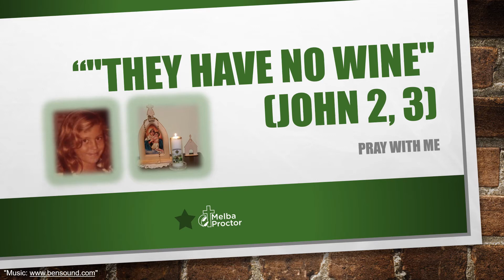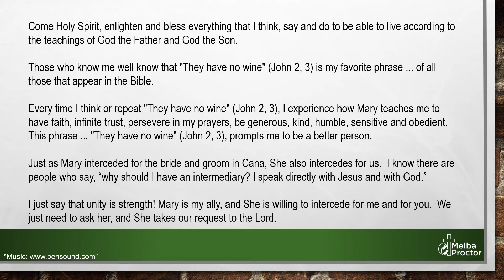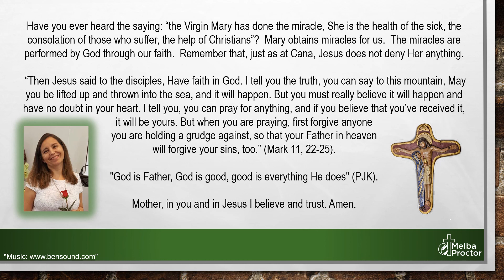They have no wine Melba Proctor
"They have no wine" (John 2, 3) is my favorite phrase ... of all those that appear in the Bible.